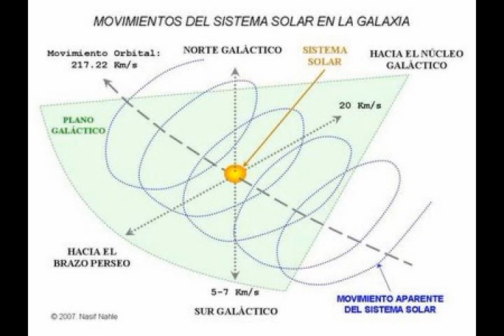Cruzaremos El Plano De La Galaxia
Cruzaremos El Plano De La Galaxia .  Mister Narrador  .

Noticias de Videos acerca del mundo paranormal, extraterrestres, antiguas civilizaciones, politicos, teorias , conspiraciones, UFO, ovnies, misterios del espacio, tecnologia, ciencia, para estar mas informados de las historias mas recientes subscribete a mi canal y comparte los videos, gracias

Unete a nuestra comunidad y comparte tus videos, commentarios y fotos